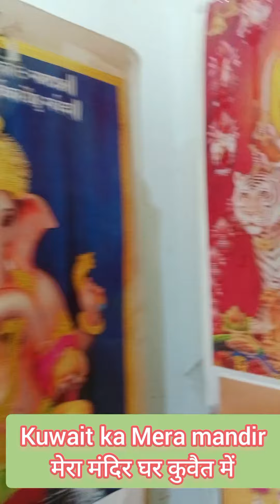Jai Mata Di ll My Blessings temple in Kuwait ll मेरा प्यारा मंदिर कुवैत में ll